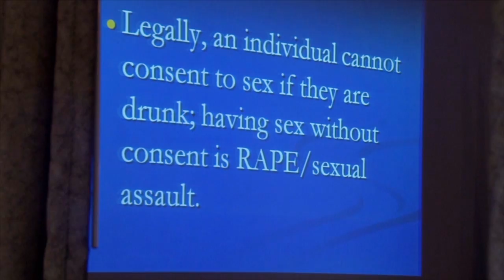Hawaii Sailors Participate in Sexual Assault Prevention and Response Fleet Training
All Hands Update February 26th, 2013